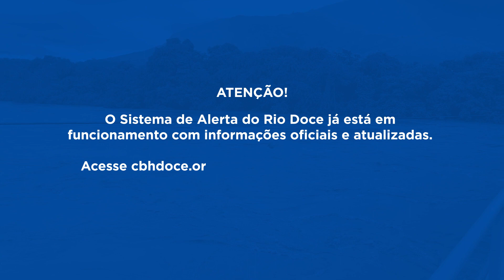Sistema de Alerta Rio Doce | Comunicado Oficial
O Sistema de Alerta Hidrológico da Bacia do Rio Doce funciona desde o ano de 1997, beneficiando municípios localizados nas proximidades das calhas dos rios Piranga, Piracicaba, Santo Antônio, Suaçuí Grande e Doce.

Diariamente, Boletim Técnico contendo informações sobre os níveis dos rios nas estações fluviométricas monitoradas é transmitido a diversas instituições governamentais, tais como o Centro Nacional de Gerenciamento de Riscos e Desastres (CENAD), Centro Nacional de Monitoramento e Alertas de Desastres Naturais (CEMADEN), Corpo de Bombeiros, Polícia Militar e prefeituras dos municípios da Bacia do Doce.